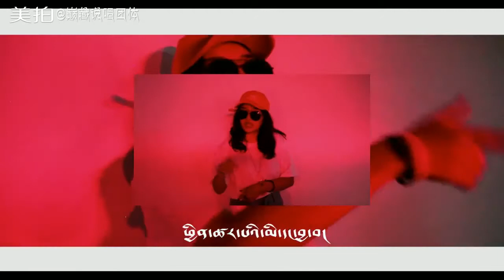2017 New tibet བོད་ཀྱི་གཞས་མ་གཏམ་གསར་པ།